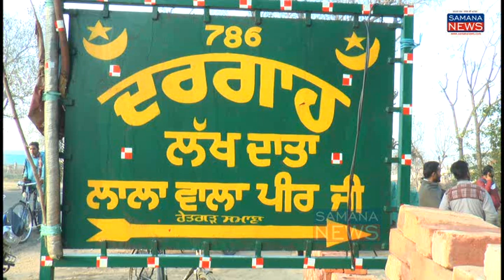असामाजिक तत्वों ने रेतगढ़ दरगाह में आग लगाई लोगों में रोष पुलिस ने जांच की शुरू...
समाना उपमंडल के गांव रेतगढ़ में  रात में भी सरकार इतने धार्मिक स्थल में तेल डालकर आग लगा दी जिसके बाद गांव वासियों में रोष फैल गया आग लगने के कारण धार्मिक स्थल के अंदर दरगाह पर चढ़ी चादर पंखे व अन्य सामान जलकर राख हो गया इस दरगाह पर सेवा करने वाले रामपाल ने बताया कि रात में कोई युवक यहां घूम रहा था उसके पास तेल की पीपी थी रात हम 11:00 बजे तक यहां पर पैरा भी देकर गए लेकिन फिर जो सुबह मैं यहां 5:00 बजे के करीब आया तो आग लगी हुई थी सब कुछ जलकर राख हो गया जिसकी सूचना पुलिस को दी गई सिटी पुलिस मनाने घटनास्थल पर पहुंचकर इसकी जांच शुरू कर दी है पुलिस ने भरोसा दिया है कि आरोपी को पकड़ने के बाद कथित आरोपी के खिलाफ सख्त कार्रवाई की जाएगी मामला दर्ज किया जाएगा

beyt-1  रामपाल दरगाह का सेवादार
beyt-2  मनदीप कौर

vo-1  सिटी पुलिस समाना के अधिकारी बलजीत सिंह से जब बात की गई तो उन्होंने बताया कि सूचना मिली है कि इस दरगाह पर आग लगी है जिसकी जांच की जा रही है जो भी दोषी होगा उसके खिलाफ सख्त कार्रवाई की जाएगी बिल्कुल भी बख्शा नहीं जाएगा

beyt-3  बलजीत सिंह सिटी पुलिस अधिकारी समाना

पुरुषोत्तम कौशिक
Samana news